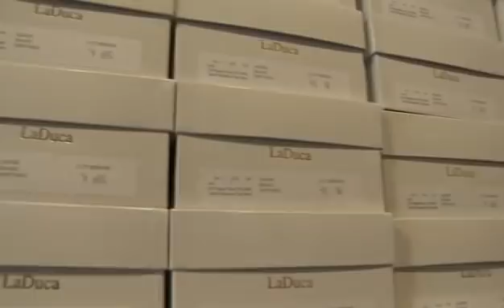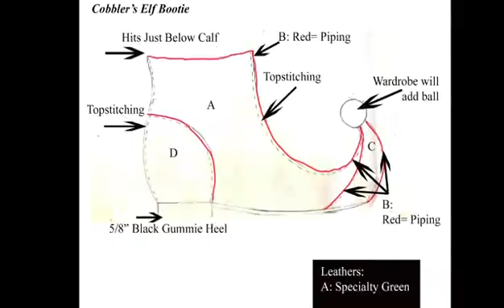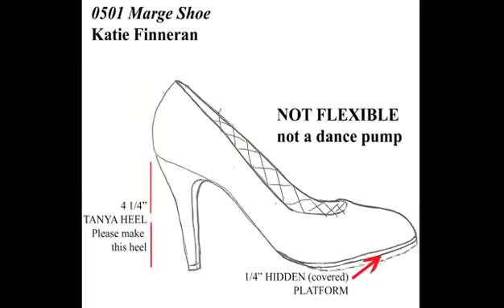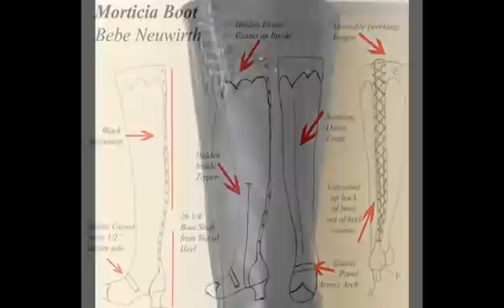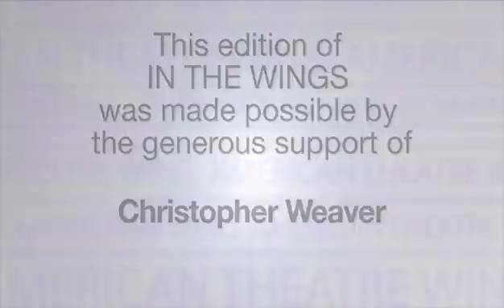Theatrical Shoe Designer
Theatrical Shoe Designer Phil LaDuca worked as a Broadway dancer, choreographer and dance teacher before creating LaDuca dance shoes. He has created character shoes with the needed flexibility to be danceable, as well as the support and security for singers and actors. He works with costume designers, and handles the process from sketches through manufacturing in Italy to the finished products that end up on Broadway, national tours, and films. LaDuca shows how customized shoes are created for actresses such as Kristin Chenoweth in "Promises, Promises" and Bebe Neuwirth in "The Addams Family."

This edition of In The Wings was made possible by the generous support of Christopher Weaver.

Original air date - September, 2010
Running Time - 07:25